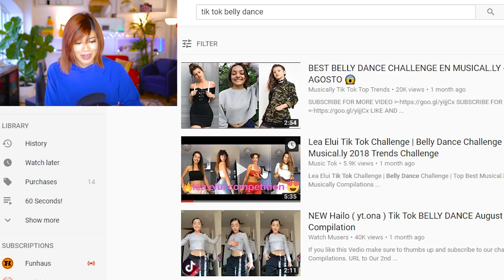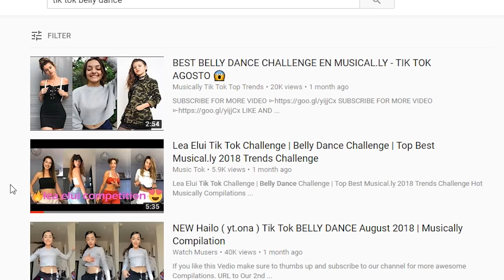Belly Dancing on Tik Tok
I've seen a lot of Tik Tok cringe compilation videos and wanted to see what the fuss was about. At first I agreed with the cringe side, then I tried it...